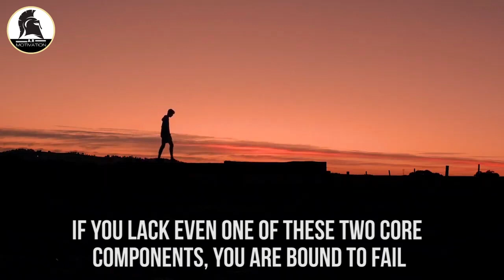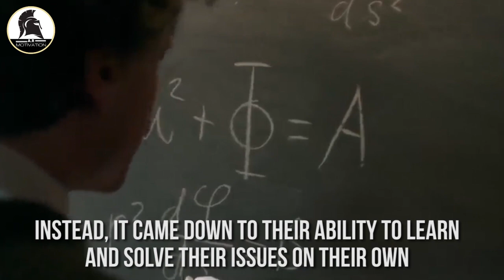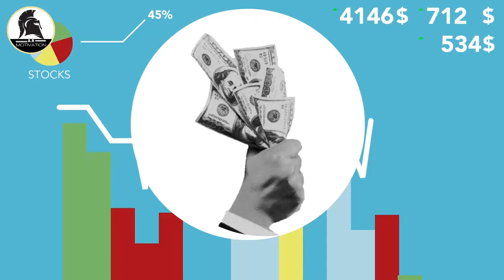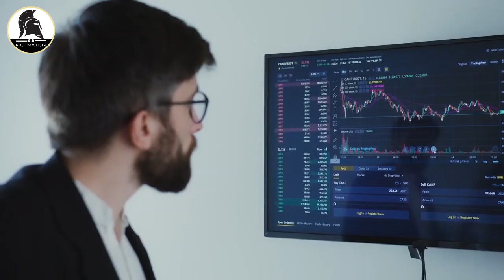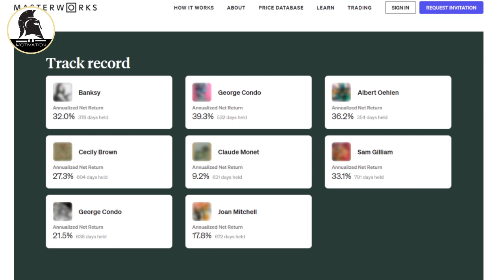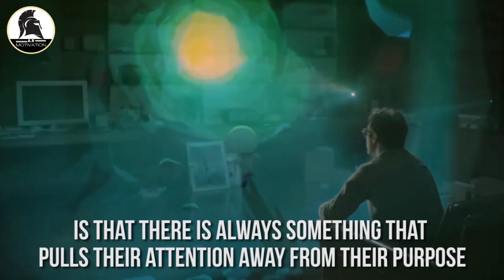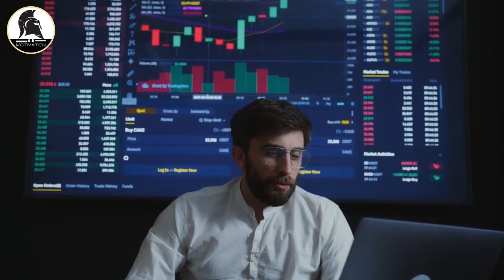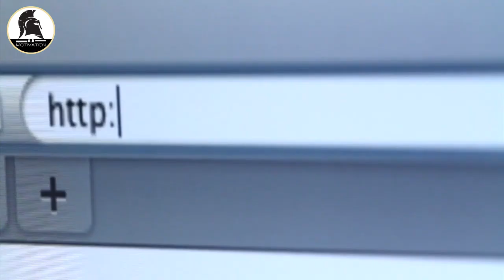5 DAILY Habits Of The TOP 1% Men (Secrets EXPOSED...) | self development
Skip the waitlist and invest in blue-chip art for the very first time by signing up for Masterworks: masterworks.art/artisticmotivation

5 DAILY Habits Of The TOP 1% Men (Secrets EXPOSED...) | HIGH Value Men | self development coach. This is also the key to work motivation. Masculine energy and frame.